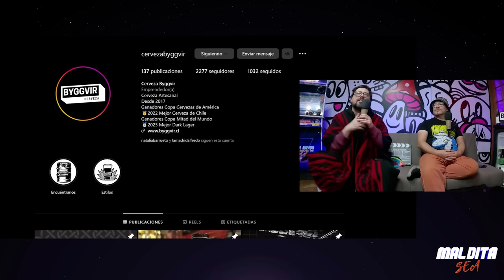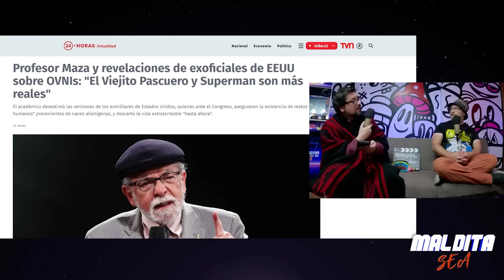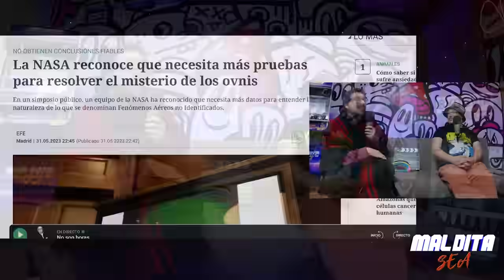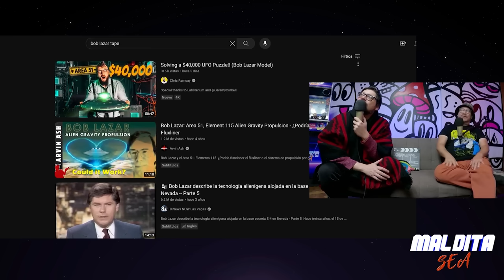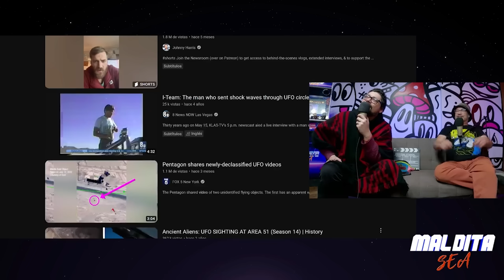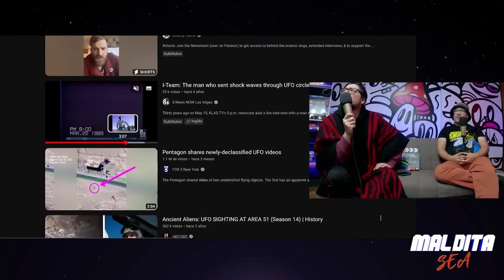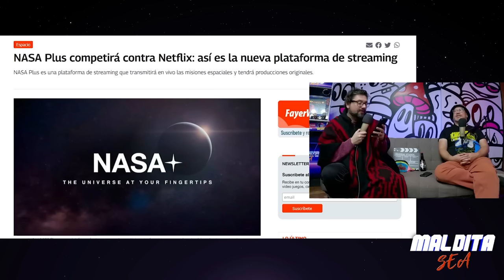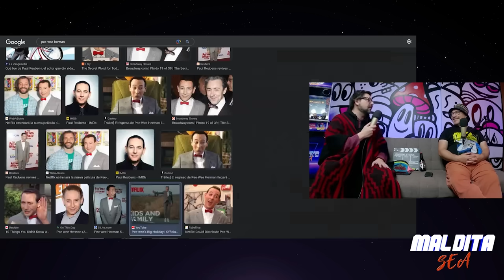SLAM DUNK Y SE DESTAPÓ EL OVNI PART 2 - MALDITA SEA | SALFATE Y LAMA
Esta semana Maldita Sea te Lanza un triple de tres puntos con la película de Slam Dunk que fue a ver el maestro. Además, retomamos los coletazos de las declaraciones de los ex oficiales al congreso de EE.UU sobre el fenómeno OVNI y las declaraciones tras las revelaciones del gran Bob Lazard. Capítulo de otro mundo.